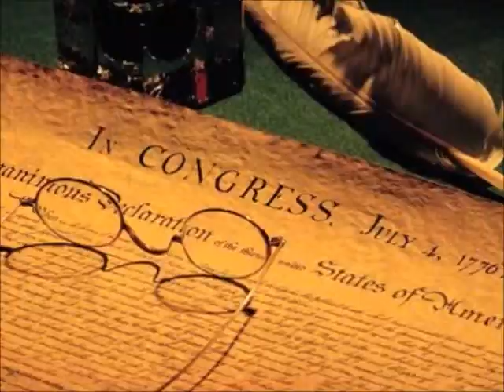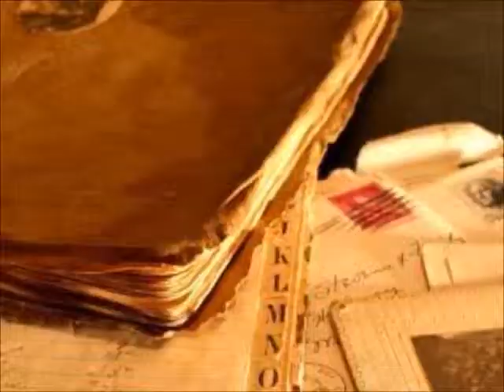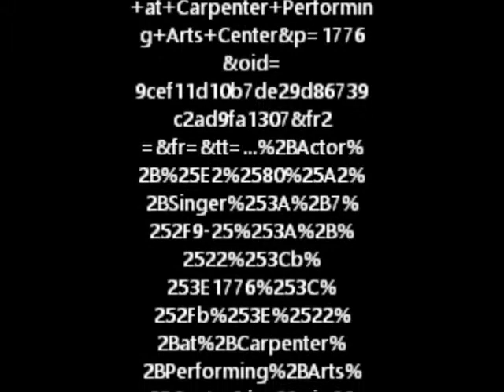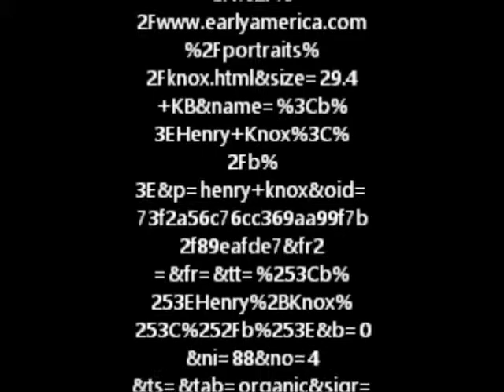1776 documentary - Elizabeth Smith